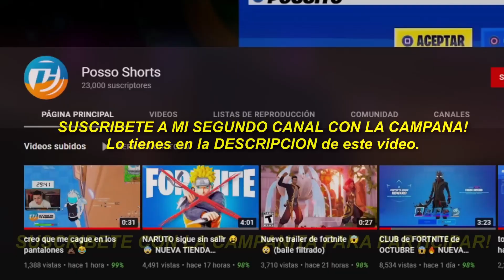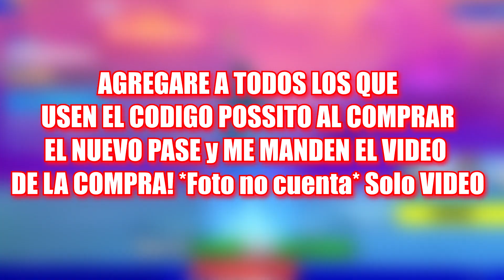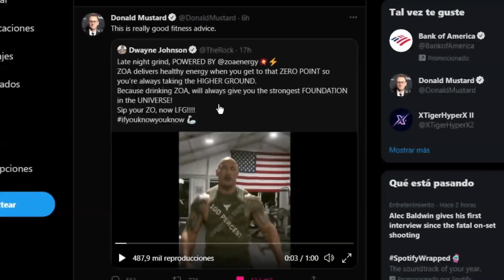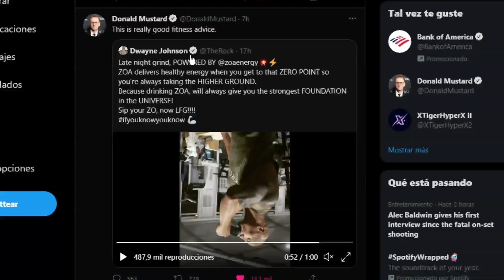NUEVO TRAILER de FORTNITE CAPITULO 3 *TRAILER REAL* 😱🔥